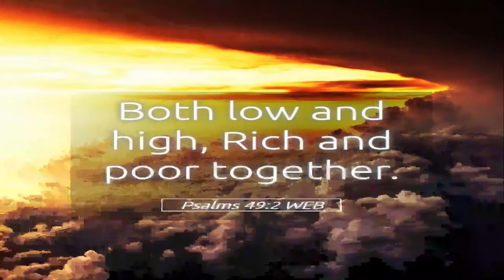Both Low and High (Psalm 49)